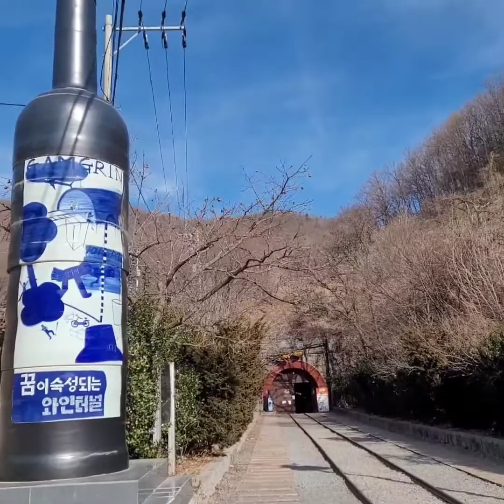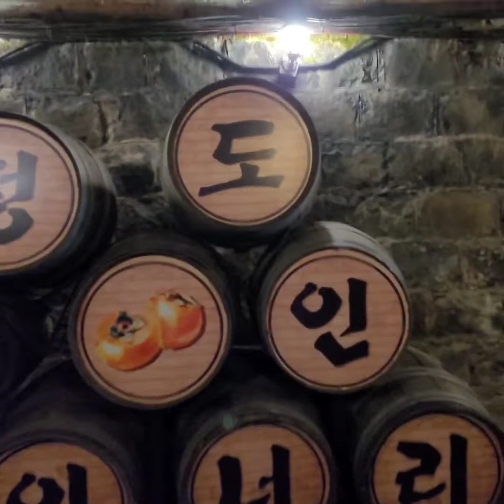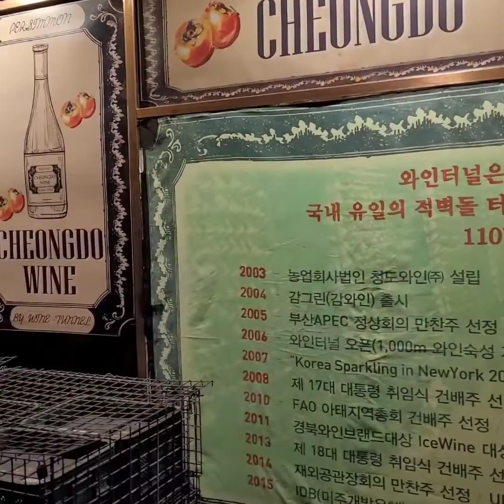청도와인터널 입구부터~시골장날 풍경~왁짜지껄 아줌마들의 사이소 드셔보이소 쌀쌀한날씨 청도여행 훌쩍떠나는여행 둘이서 함께